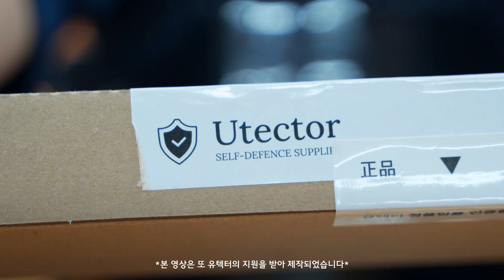현존 최장 길이 삼단봉 가져와봤습니다 ㄷㄷ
*유텍터 삼단봉 링크! -